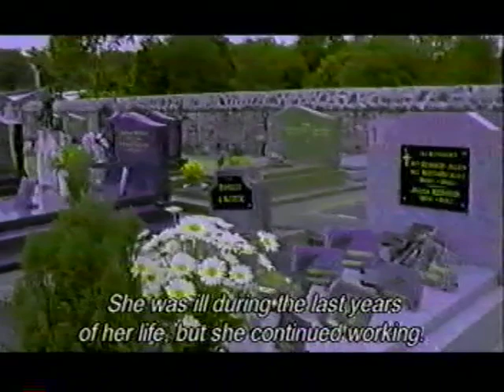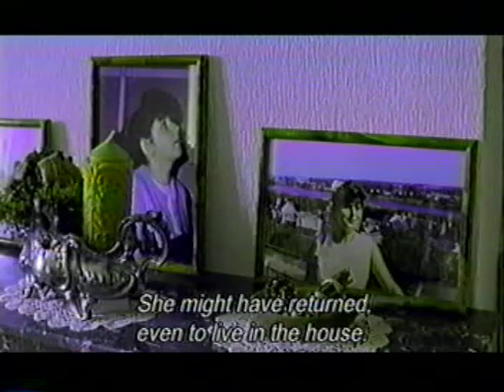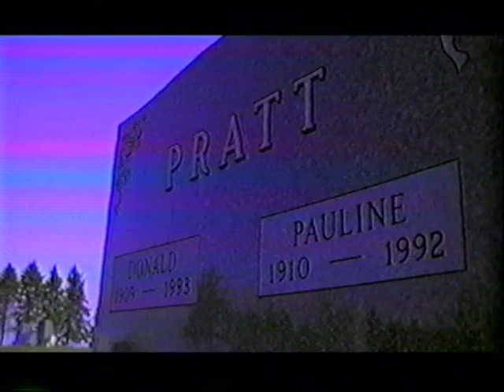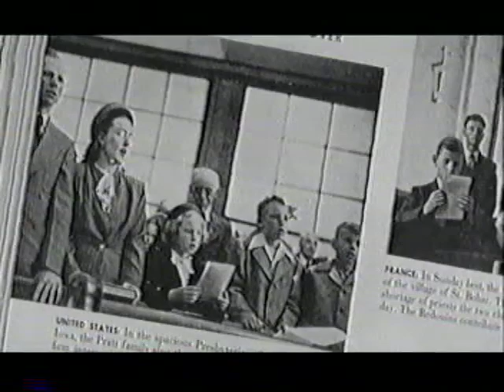Chosen People BBC (3/7) with John G Morris